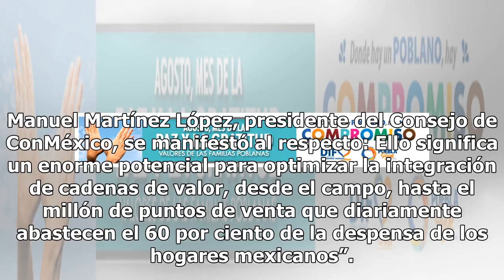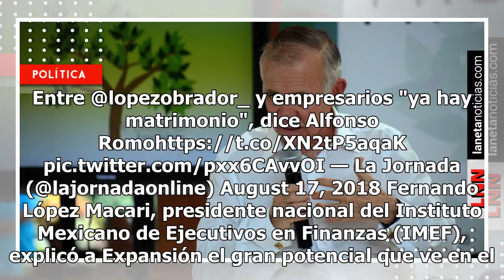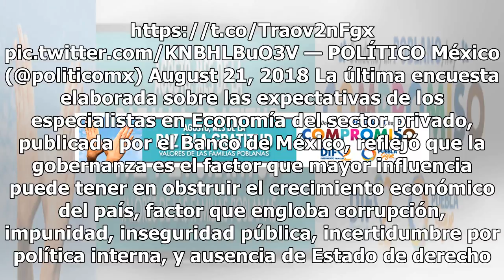Romo asegura que será el vínculo permanente entre la IP y AMLO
Alfonso Romo Garza, nombrado por Andrés Manuel López Obrador (AMLO) como el próximo coordinador de la oficina de Gobierno, prometió –ante el Consejo Mexicano de Productos de Consumo A.C. (ConMéxico)– que la inversión seguirá llegando al país. De igual manera, Romo aseguró que él será el enlace perma...